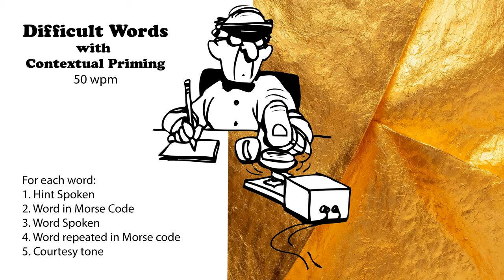Difficult Words with Hints - 50wpm